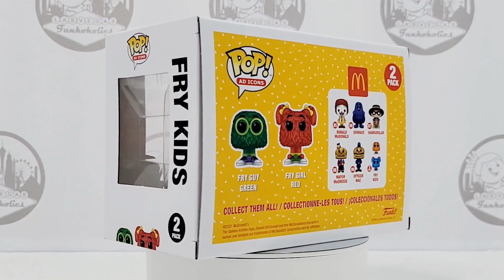Let's Unbox: Funko Pop! Ad Icons 2-Pack Red & Green Fry Kids (McDonald's)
We unboxed our Pop!s so you don't have to! Let's take a look at Funko Pop! 2-Pack Fry Kids! This red and green Fry Kids set was a Funko Shop exclusive. There was a common set that featured Orange and Blue Fry Kids.